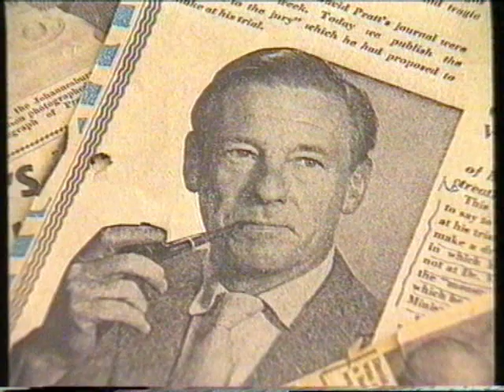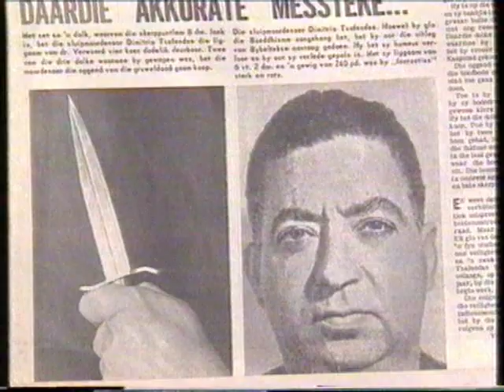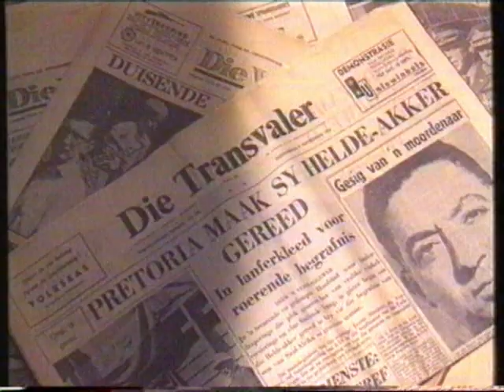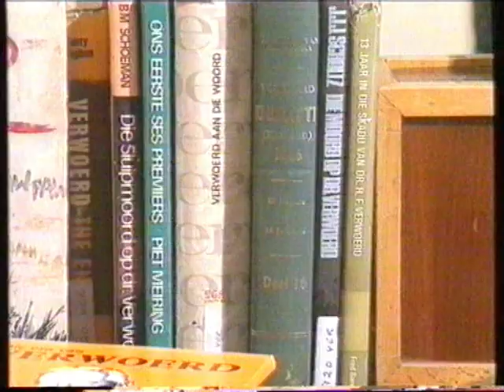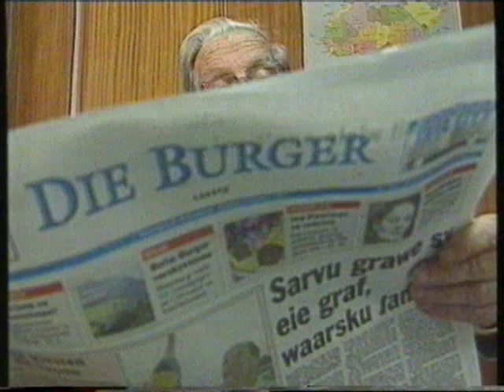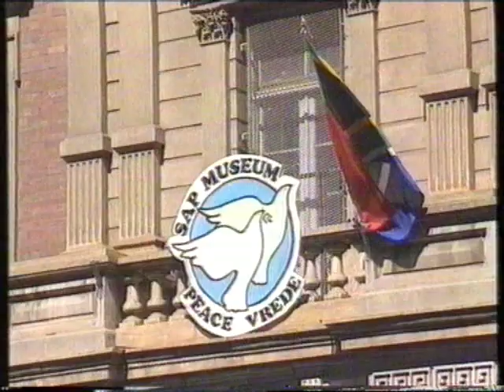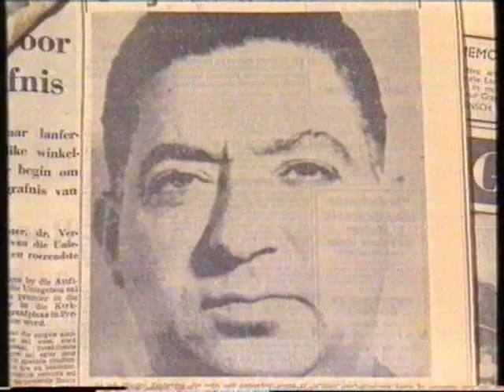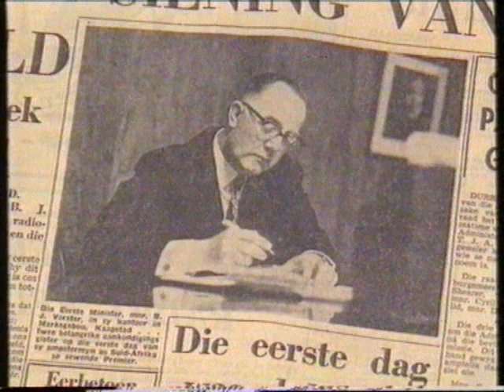1994 09 05: Jaap Marais: TV-program: "H F Verwoerd, die leier, die sluipmoord, en die politiek ná "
00:00 Nalatenskap van Dr Verwoerd, 28 jaar na sy dood. Politieke verwikkelinge as moord NIE geslaag het